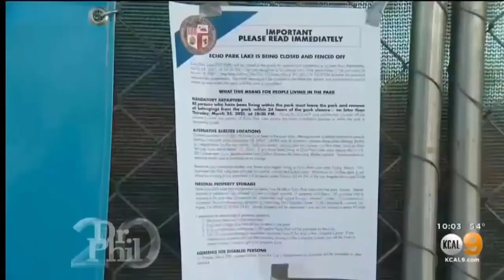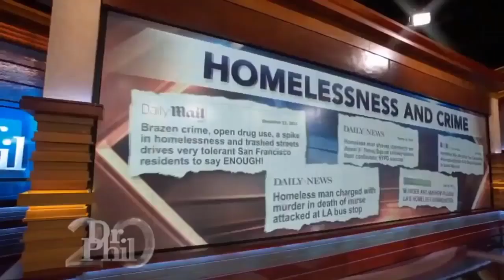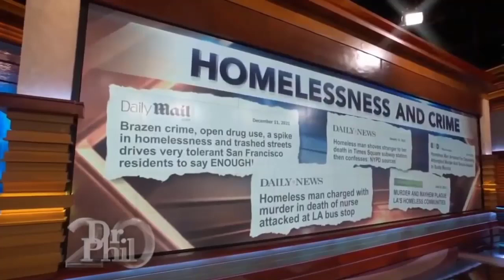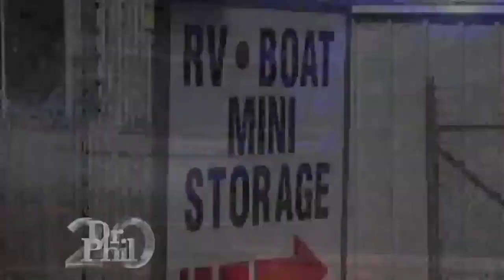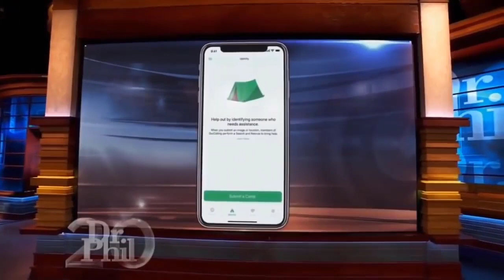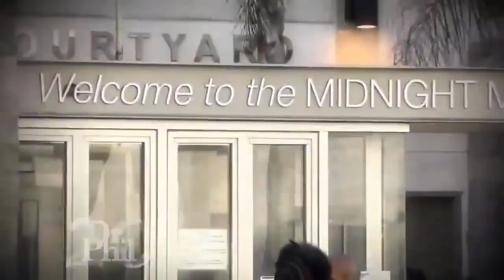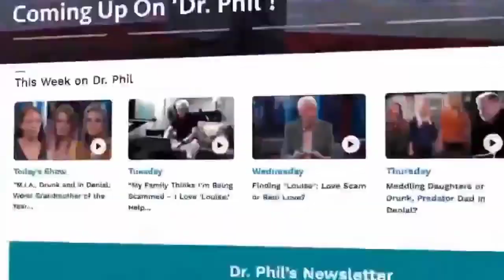🍅🌽 Dr Phil Show 2022 🍅🌽Homelessness In America Is There A Solution Part 1